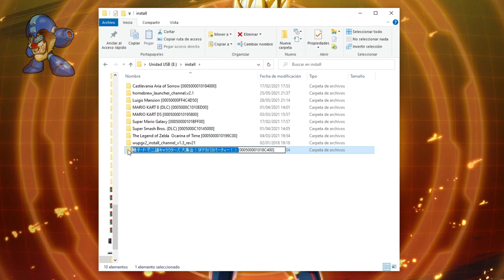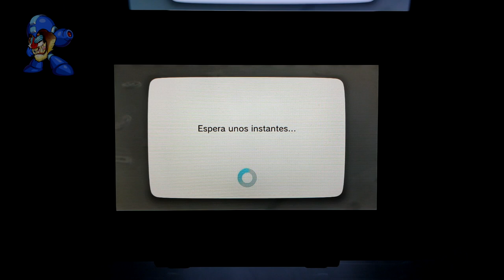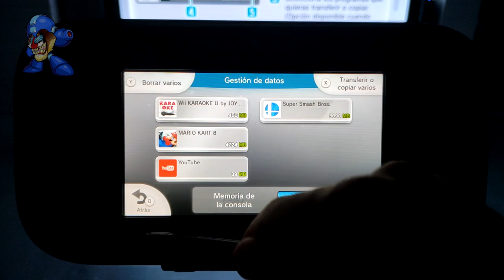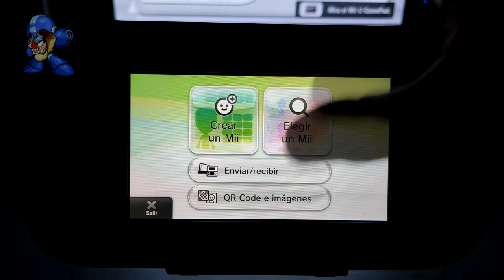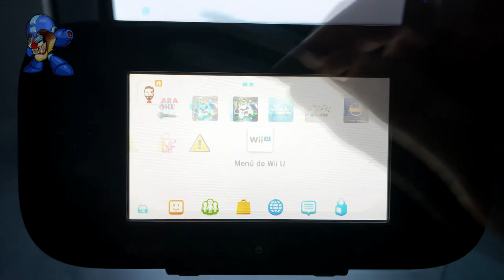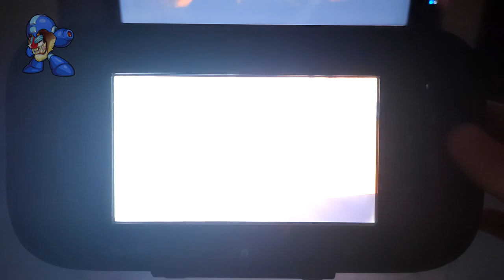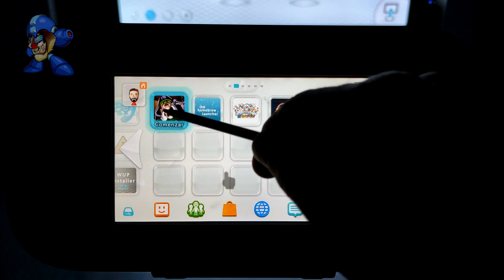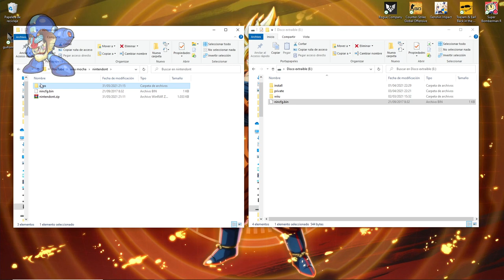☠️ #5 Wii U Paso a Paso ➧ Mocha, el Mejor Amigo de WUP Installer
En el vídeo anterior os enseñé el método de Wup installer para poder instalar vuestros backups de WiiU y además jugar online, pero nos encontramos con unas limitaciones y era que solo se nos permitía instalar juegos de nuestra región y actualizaciones, nada de DLCs, de aplicaciones, de juegos de otras regiones, ni juegos de Virtual Console.

En este vídeo os voy a explicar cómo superar estas limitaciones mediante la ejecución de un Custom Firmware llamado Mocha.

Si te ha gustado el vídeo dale 💖 LIKE (o 💔) y compártelo entre tus amig@s!
Y si todavía no estás suscrito, te invito que lo hagas para que no te pierdas mis
nuevos vídeos relacionados con el mundo de los videojuegos!

🔹O haciendo clic antes de comprar en Amazon aquí ➜

Un fuerte abrazo para tod@s!!!

🕹Compras RETROGAMING 🎮
🔹Raspberry Pi 4 ➜
🔹Raspberry Pi 3 ➜
🔹Cargadroes para Raspberry ➜
🔹Tarjetas MicroSD ➜
🔹Mars Gaming ArcadeStic ➜

📚 Libros RECOMENDADOS 📖
🔹Continue Play?
🔹Megadrive Legneds ➜
🔹Super Nintendo Legneds ➜
🔹Console Wars ➜
🔹Amstrad Eterno ➜
🔹Super Mario Bros ➜